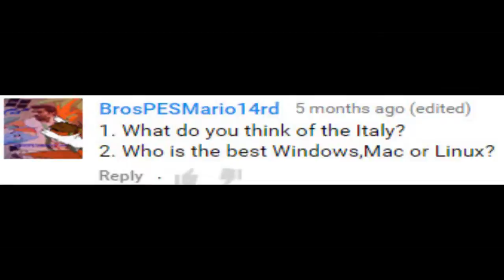THE EPICNESS OF THE PONY VIDEO MAKER INTERROGATION 3